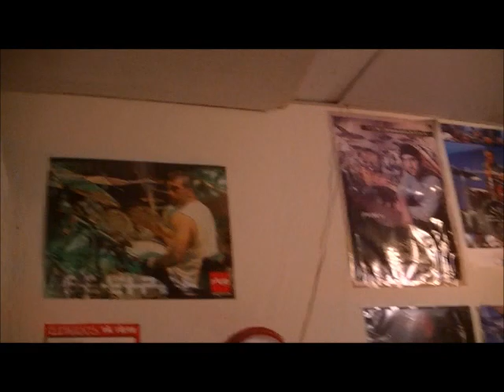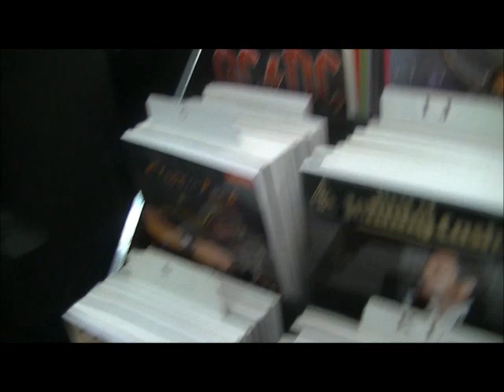A 242 Second Tour Of The Music Store I Teach At(rockinguitarlessons.com)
This ISNT a guitar lesson on how to play "Enemy Of God" by "Kreator" taught & instructed by professional guitar instructor Mike Gross from rockinguitarlessons.com am available for studio session work and touring...twitter.com/ Feel free to subscribe to my channel,request songs,ask questions from a pro teacher that really WANTS to help you.I NOW OFFER LESSONS ON SKYPE(look for OFFICIAL tutorial on my channel). Be sure to watch for my official website coming in 2012 and become a "Premium Member" at a very affordable price(25 dollars per month)...We also offer vocal lessons!!. our youtube channel has free vocal-bass-keyboard and drum lessons. My first guitar lesson dvd will be available starting Oct. 1st 2012. It is called "Ultimate Beginners Guide" and the cost is $20.00 plus shipping...If your pretty new guitar,this is a MUST buy...Packed with over 2 hours of all the basic fundamentals to get you started on your guitar playing...Inquire @
If you want an opportunity to make money and build wealth join one of my guitar students (Christian) there is no other opportunity like it, can start as a teenager and up email to get started